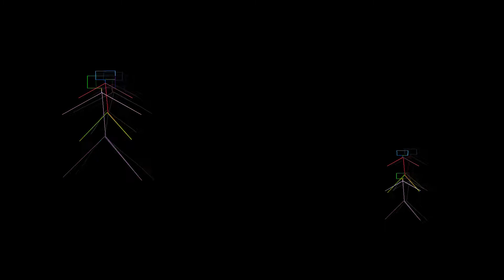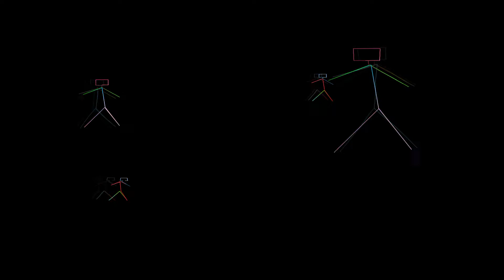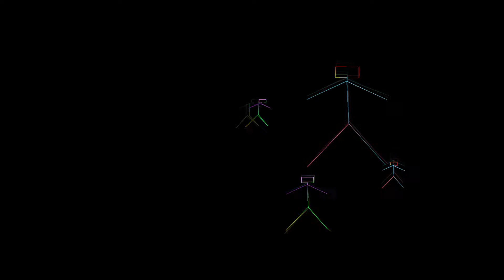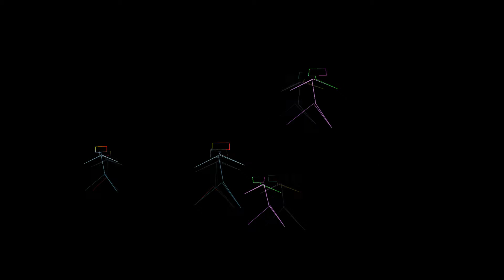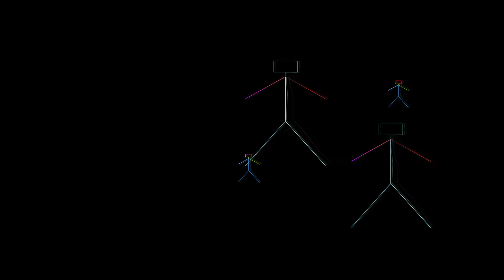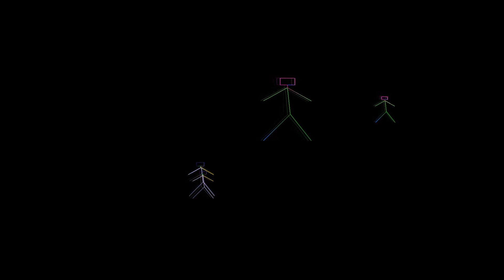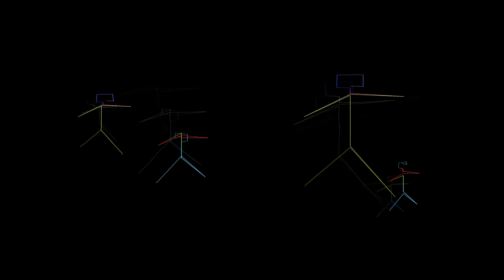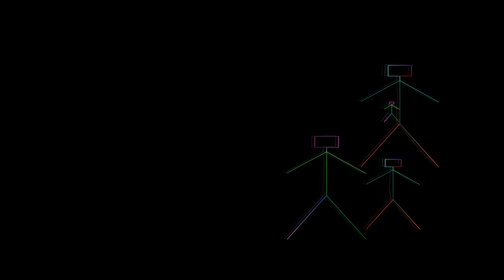Черната ръка радиотеатър по испанска приказка